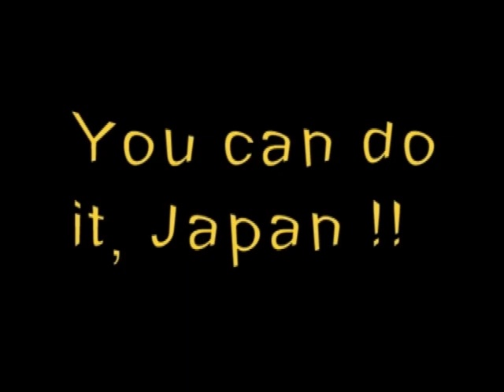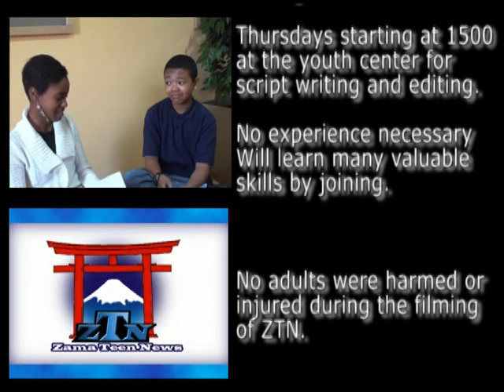April 7, ZTN